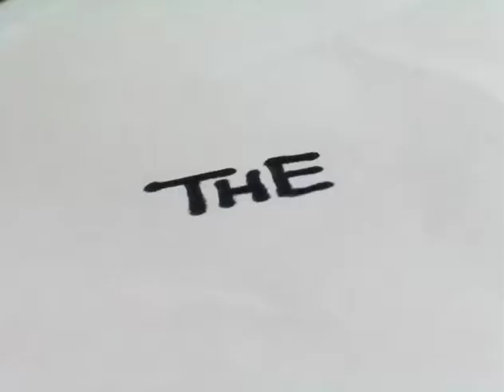The World Within The Water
This is a funny video of three men on a adventure. Enjoy the video.